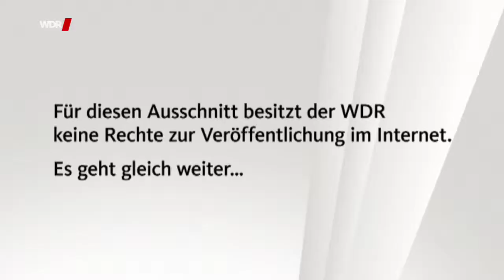Kölner Treff - mit Dennenesch Zoudé und Masih Samin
Zu Gast im Kölner Treff sind die Schauspielerinnen Dennenesch Zoudé sowie Katharina und Nellie Thalbach. Außerdem begrüßt Bettina Böttinger den Schauspieler Tetje Mierendorf, die Opernsängerin Catherine Foster, den Hunde-Coach Masih Samin und den Extremsportler Tom Belz, der auf Krücken den Kilimandscharo bezwang.